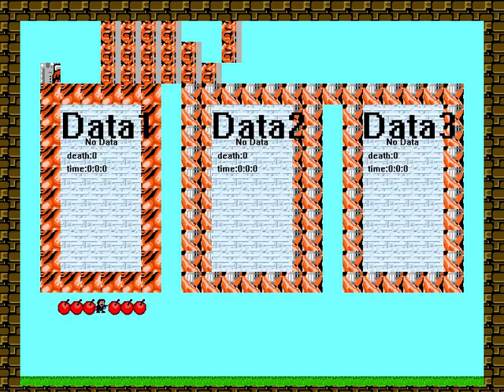I wanna be the Nautical Pickle [Epilepsy Warning]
Fair Epilepsy Warning.
There is nothing in the clear screen ceiling